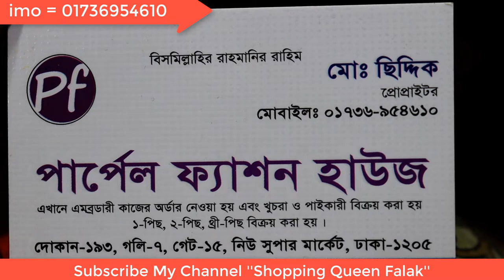Gorgeous one piece collection with hand work and embroidery work || পাইকারি ব্যবসায়ীদের জন্য ৪৮০ ৳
ধীরে ধীরে শীতের পরশ পড়তে শুরু করেছে রাজ্যে😉এই শীত থেকে বাঁচার জন্য কম্বল কিনুন Shopping Queen Falak

অনলাইন ব্যবসা করার জন্য হোলসেল প্রাইস ওয়ান পিস কিনুন 👗এমব্রয়ডারি ওয়ার্ক গর্জিয়াস ৪৮০ টাকায় || Shopping Queen Falak

মিনা ওয়ার্কের অরজিনাল জয়পুরি গলার সেট কালেকশন 📿 হিজাবের সাথে পড়লে দারুন লাগবে ||Jaipuri set collection in BD price /shopping Queen Falak

ইন্ডিয়ান গর্জিয়াস দিল্লি বুটিক থ্রি পিস কিনুন?হানসা কটন থ্রি পিস কালেকশন ও দাম |shopping Queen Falak

মাথা নষ্ট অসম্ভব সৌন্দর্য অরজিনাল পশমিনা কাশ্মীরি শাল কালেকশন ও দাম

অসংখ্য ডিজাইন ভরপুর ভরা কাশ্মীরি শাল কালেকশন? Kashmiri shawl collection Bangladeshi price. 2019

ইটালিয়ান মার্বেল কোটিং এ ফ্রাইপেন সেট কিনুন || Marble cutting is triple threat in BD price.

winter jeans shell collection in BD price

মহিফাল 😉 স্টিলের পাতিল সেট কিনুন?😍কোথায় পাবেন জেনে নিন সবচাইতে কম দামে || 👯Shopping Queen Falak

ফ্যামিলি প্যাকেজ ১১ পিসে ইটালিয়ান মার্বেল কোটিং ফ্রাই প্যান সেট কিনুন 💯 Fry pen set in BD price.

সবচাইতে বড় সাইজে সাল কিনুন !! কাশ্মীরি সাল কালেকশন || Big size Kashmiri shawl collection with BD price

তামার থালা-গ্লাস ইত্যাদি কোথায় কিনতে পাওয়া যায়?দাম কেমন পড়বে?এক সময় তামা-পিতল ব্যবহার কর হত

আমাদের সন্তানের জন্য দারুন সব বারবি আরো অনেক ধরনের খেলনা কালেকশন ও দাম ||🚗🚒 Shopping Queen Falak